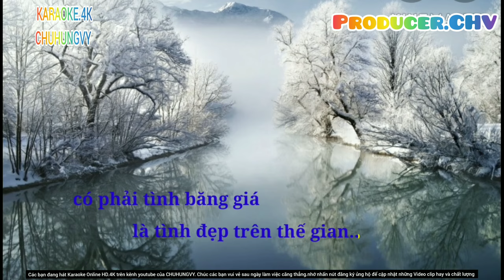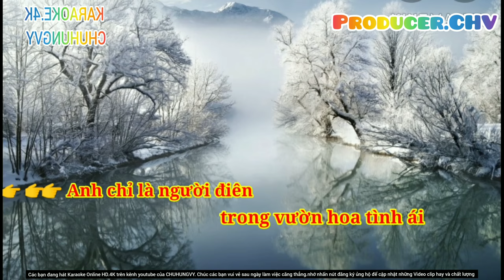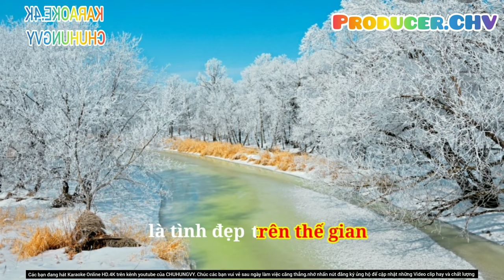🎤🎶KARAOKE HD.4K 🎙️🎙️ MÙA ĐÔNG CỦA ANH (Sáng tác: Trần Thiện Thanh)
Nhạc sĩ: Trần Thiện Thanh sinh năm 1942 tại Phan Thiết, Bình Thuận. Ông đến Sài Gòn năm 1958, sau khi học xong thì làm giáo viên trung học.
Đầu thập niên 1960, Nhật Trường lập ban Tứ Ca Nhật Trường gồm ông và 3 nữ ca sĩ: Như Thủy (em gái của ông), Vân Quỳnh và Diễm Chi. Ngoài ra, ông còn điều hành trung tâm phát hành nhạc và thu băng tên là Tiếng Hát Đôi Mươi.
Năm 2006, Trung tâm Asia thực hiện chương trình đặc biệt Nhật Trường Trần Thiện Thanh - Anh không chết đâu anh (Asia DVD 50) và năm 2009 thực hiện chương trình "Nhật Trường - Trần Thiện Thanh 2" (Asia DVD 61) để vinh danh ông
    Có lần Trần Thiện Thanh được hỏi vì sao ông chọn tên Nhật Trường. Ông trả lời: "Hồi nhỏ tôi thích ca hát lắm nhưng bố mẹ tôi không cho. Thế là tôi phải chờ đến ban đêm đợi bố mẹ đi ngủ rồi mới dám hát. Nhiều khi ban ngày thèm hát quá mà phải đợi đến tối, thấy ngày sao dài ghê nên tôi chọn tên Nhật Trường, có nghĩa là... ngày dài."